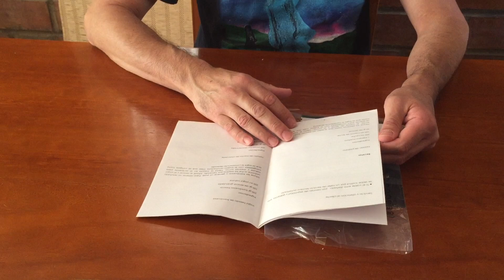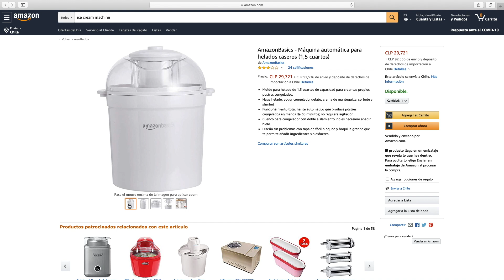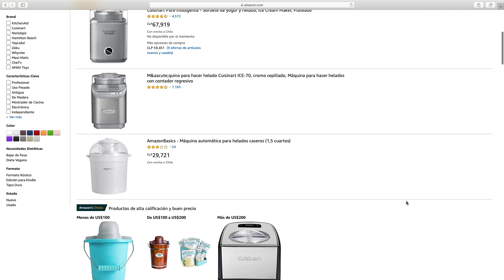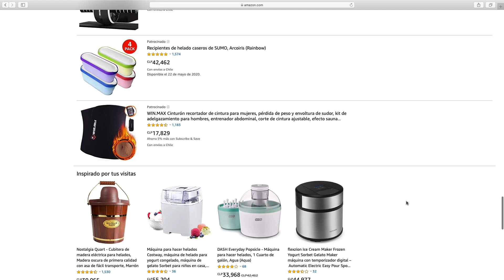Máquina para hacer helados caseros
Máquina para hacer helados en casa de manera fácil y económica (marca NEX)

Link en amazon.com de producto similar
Link en amazon.es de producto similar

Como Asociado de Amazon, gano de compras que califican